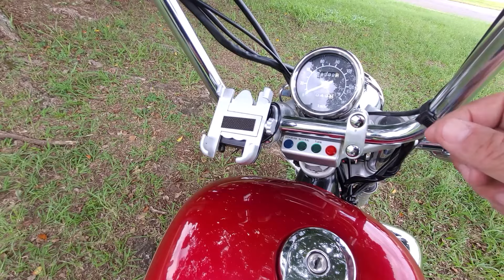VENDIDA Yamaha Virago 250cc à venda